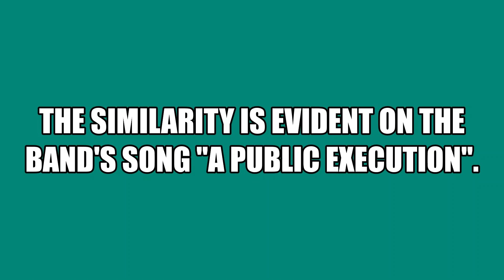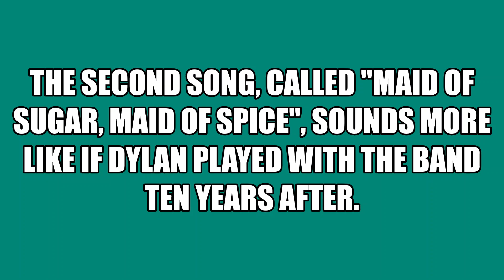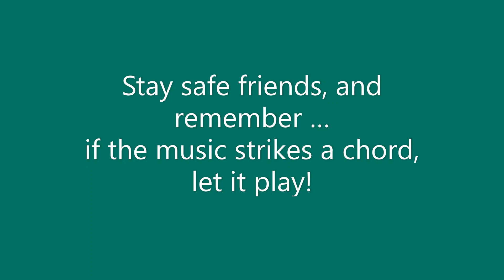Two Songs from the 1960's group "Mouse and the Traps"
Mouse and the Traps was a "garage" band from Tyler, Texas in the second half of the 1960's.  The original members were Ronnie "Mouse" Weiss (guitar and vocals),  Dave Stanley (bass guitar), Bugs Henderson lead guitar), Jerry Howell keyboards), and Ken "Nardo"Murray (drums).

In this video, I present two of their bigger hits, "A Public Execution" and "Maid Of Sugar, Maid Of Spice".